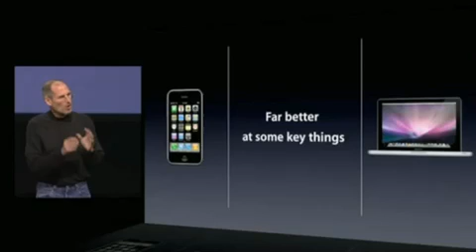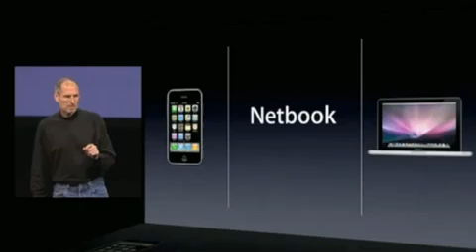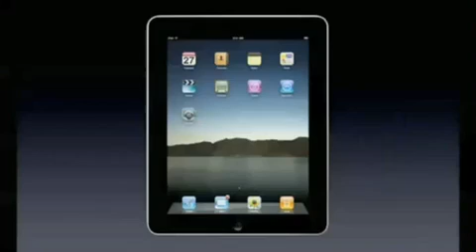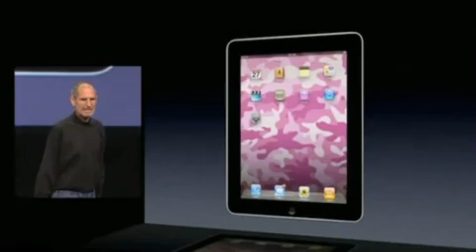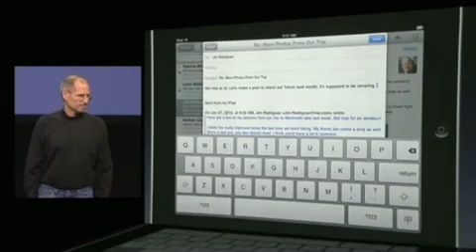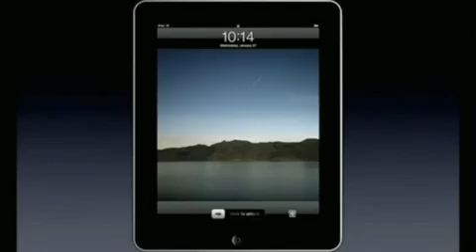Steve Jobs iPad Launch - Mobile Introduction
Steve Jobs does a great job talking about mobile computing and how the tablet technology is different from anything we have seen before.